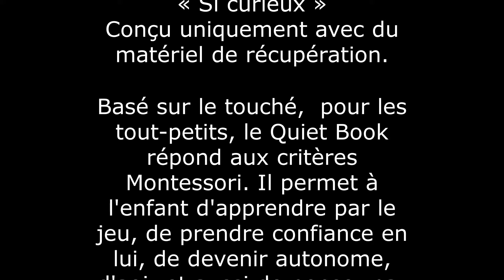Jeudi des petits: spécial Florian Pigé "Si petit"